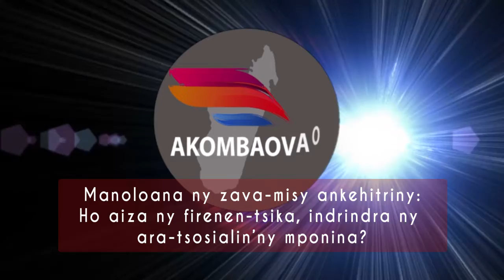Avotra ho an'ny firenena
Mila manana fijery mahitsy ny Malagasy rehetra manoloana ny zava-misy eto amin'ny firenena hoy Dr RAZAFINDRAKOTO Harison, Filoha Nasionalin'ny Avotra ho an'ny Firenena, asio lanjany ny maha Malagasy anao.
Araho ny fanazavana eo amin'ny sarin'ny  Akombaovao Madagasikara